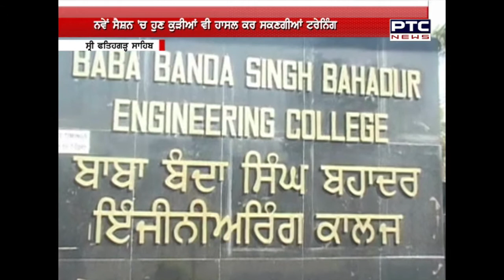BABA BANDA SINGH BAHDUR ARMED FORCE PREPARATORY ACADAMY | NEW SESSION FOR GIRLS STUDENTS BEGINS